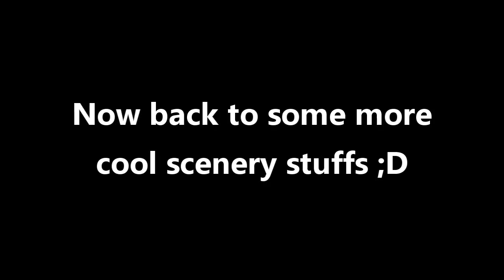California Trip! - Driving to Diction's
As promised here is the first of several vlogs/ vids to come from my trip to California. We road tripped from Renee's house to Eatmydiction1's in Berkeley CA. Some killer views and scenery on that drive. More to come! Enjoy! ;D

Song used in this video is 'Sunset Eyes' by bananapielord (his channel is below).